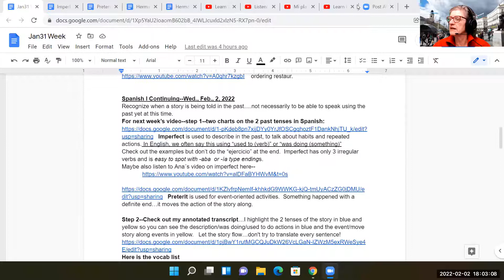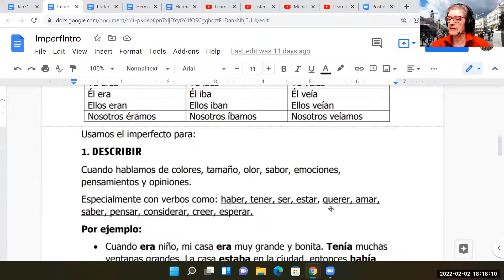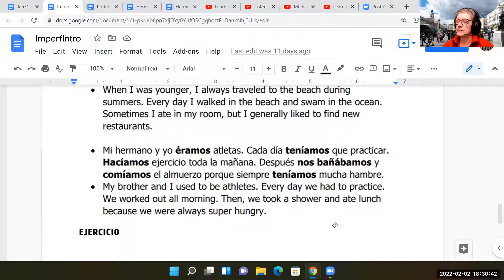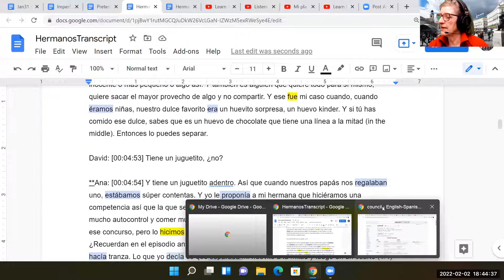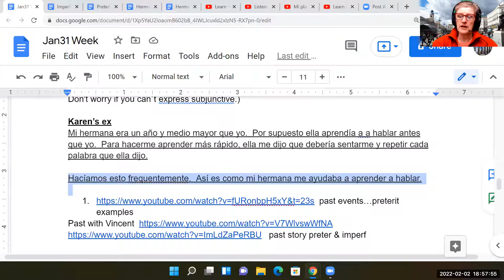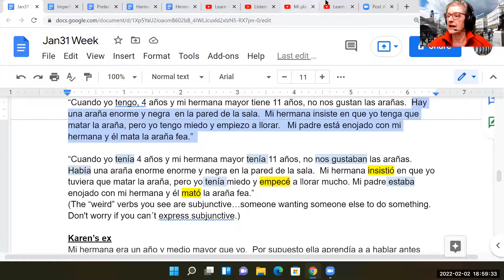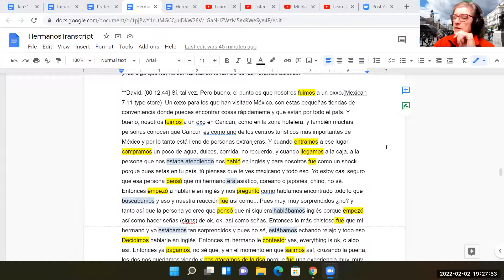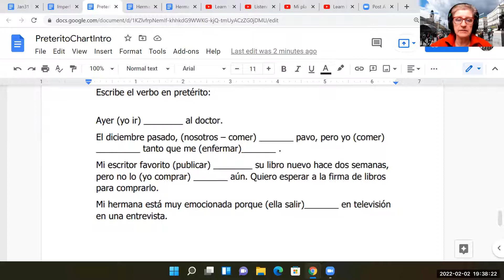Spanish I Continuing--Wed., Feb. 2, 2022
speaking about the past.